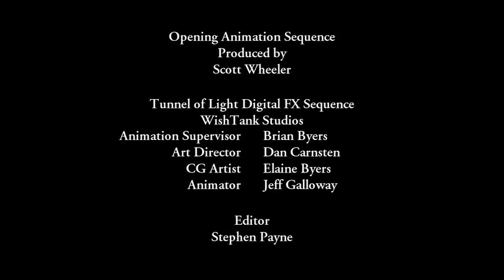SAINTS SPEAK: St. Birgitta of Sweden (Holy Repentance)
From heaven, in her own words, St. Birgitta speaks of the importance of humble confession and shares a vision of the unrepentant.